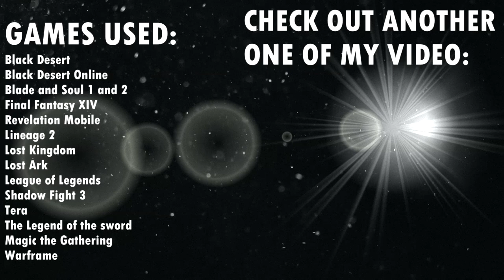Lost Sky - Dreams【GMV】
A GMV is a music video, carefully edited together for a song, (fair)using footage from a multitude of video games. We aim to breathe new life into the otherwise often stale music promo genre by making videos that match the lyrics, the beat, the overall vibe of the music we feature on the channel. There is no simple picture used as background or looped stock footage. Every single video here is unique and well edited. Enjoy 🖤

Games featured:
Black Desert
Black Desert Online
Blade and Soul 1 and 2
Final Fantasy XIV
Revelation Mobile
Lineage 2
Lost Kingdom
Lost Ark
Tera
The Legend of the sword
Magic the Gathering
Warframe